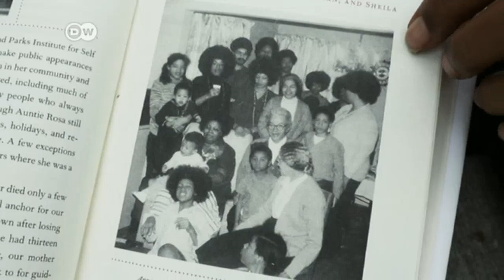Artist brings Rosa Parks' house to Berlin | DW English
The city of Detroit planned to demolish the civil rights icon's house but Ryan Mendoza, an artist, bought it for 500 dollars. The house was dismantled and taken to Berlin, where it was rebuilt.